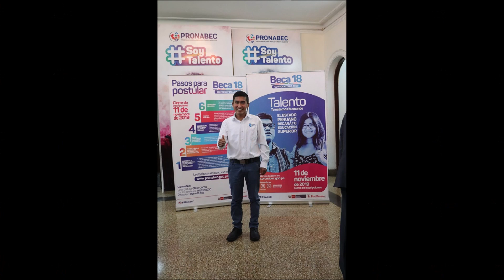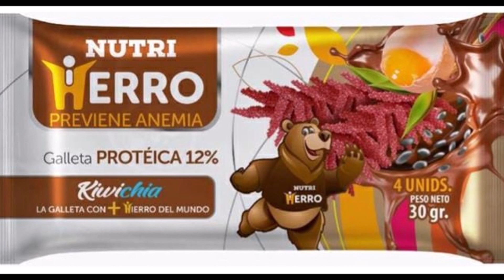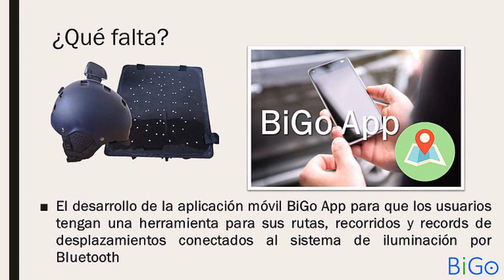Julio Garay, gana el concurso Una idea para cambiar la historia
El peruano Julio Garay, el ingeniero agroindustrial del cuál hicimos un video mientras concursaba en el programa Una idea para cambiar la historia del  History Channel para Latinoamérica.